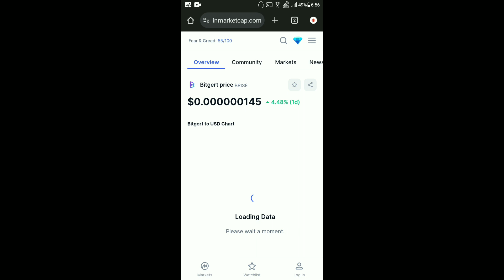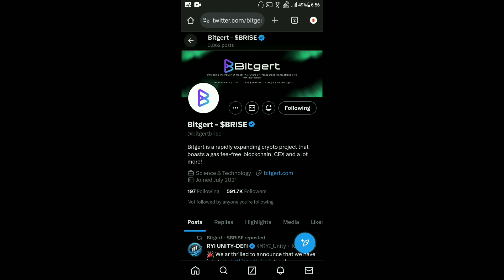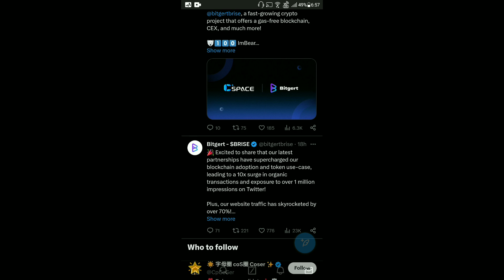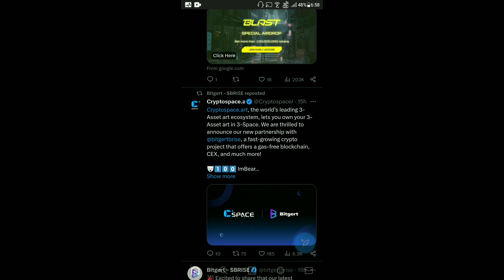BRISE 40 Partnership Last 5 Days | Bitgert 61.37% Supply Burn | BRISE $0.01 | Binance Listing